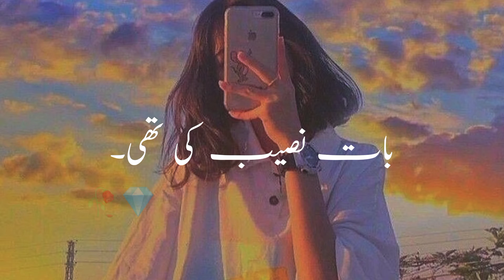𝗕𝗮𝗮𝘁 وفاؤں 𝗞𝗶 𝗛𝗼𝘁𝗶 𝗧𝗼 𝗞𝗯𝗵𝗶 𝗡𝗮 𝗛𝗮𝗿𝘁𝘆🥀🖤 | 𝗗𝗲𝗲𝗽 𝗟𝗶𝗻𝗲𝘀 | 𝗦𝗮𝗱 𝗟𝗶𝗻𝗲𝘀 | 𝗦𝗵𝗮𝘆𝗮𝗿𝗶 𝗦𝘁𝗮𝘁𝘂𝘀 𝗩𝗶𝗱𝗲𝗼|𝗘𝗺𝗼𝘁𝗶𝗼𝗻𝗮𝗹 𝗟𝗶𝗻𝗲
بات وفاؤں کی ہوتی تو کبھی نہ ہارتے🥀🖤

VIDEO DEKHNE AUR APKE PYAR AUR SUPPORT KA DIL SE SHUKRIYA ❤️✓

Your Quarries:-

Maha Writes

Urdu Shayari
Iqbal poetry
Ahmad Faraz
Sad quotes in Urdu
Ghalib Shayari
Sad Poetry In Two Lines
Urdu Ghazzal
Barish Poetry
Eid Poetry
Poetry In Urdu Attitude
Jaun Alia Poetry
Iqbal Shayari
Iqbal poetry
John Elia Shayari
Urdu Sher
Munafiq Shayari
Judai poetry
Allama Iqbal ki Shayari
Narazgi poetry
khamoshi poetry
Tehzeeb Haafi Poetry
Dukhi poetry
Badmashi Poetry
Heart Touching Lines in Urdu 2 lines
Faraz Shayari
Ahmad Faraz Shayari in Urdu
Urdu lines
Allama Iqbal Poetry In Urdu status
Rekhta Poetry
Urdu Poetry In English
Poetry SMS
Sad Poetry SMSIn Urdu two lines text SMS
Love Poetry In Urdu Romantic 2lines